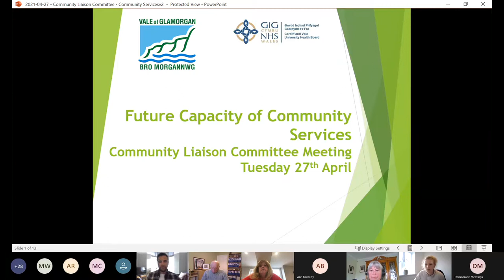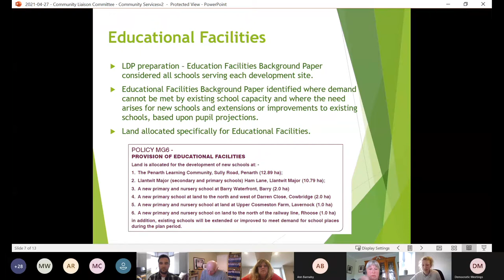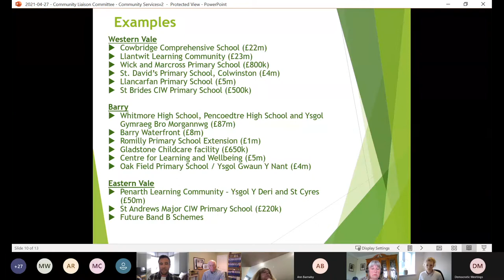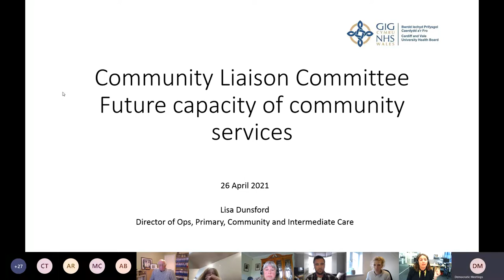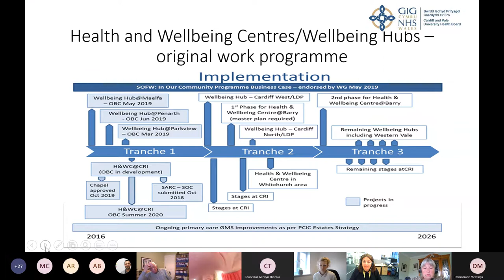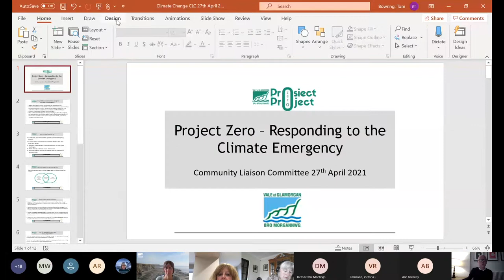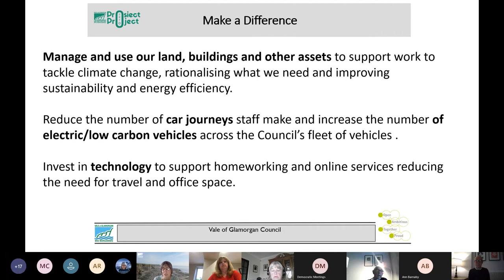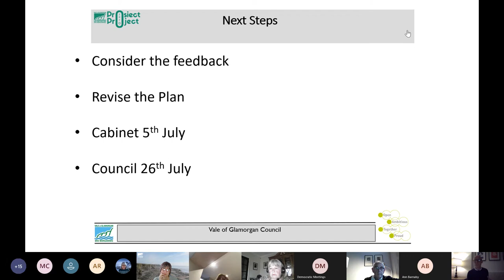Community Liaison Committee 27th April 2021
This meeting took place remotely.